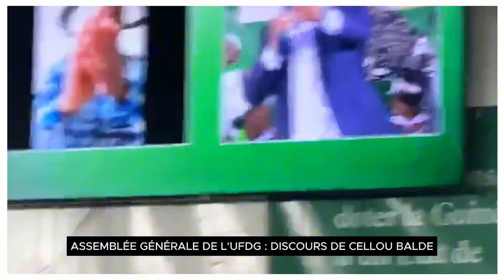🚨 ASSEMBLÉE GÉNÉRALE DE L'UFDG : DISCOURS DE CELLOU BALDE